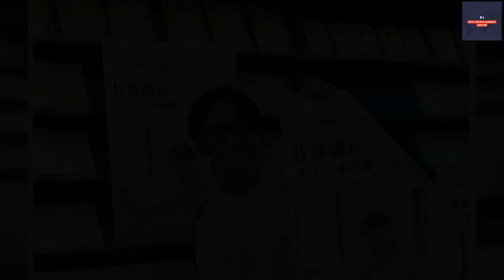B1- 佐藤満春“暗躍する仕事術”まとめた書籍、多数書店で大展開 凱旋イベントも好評